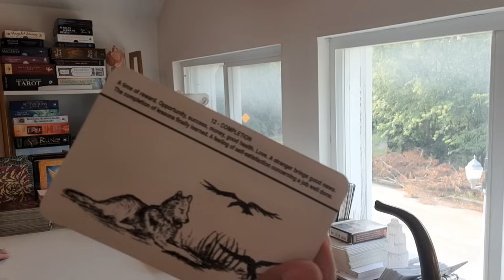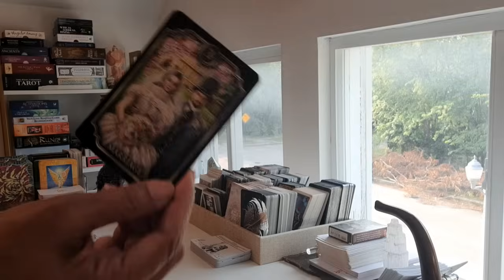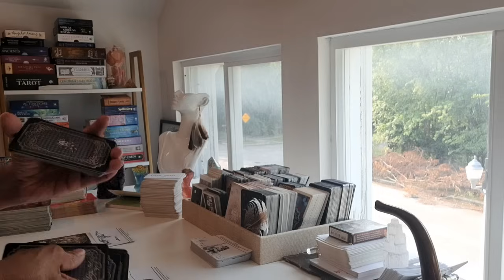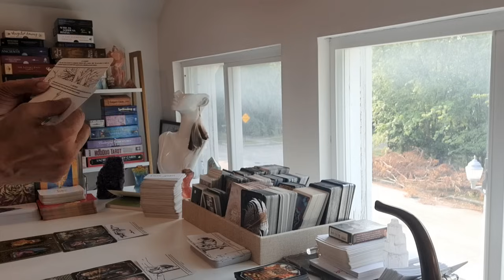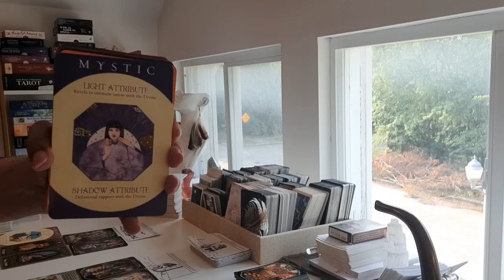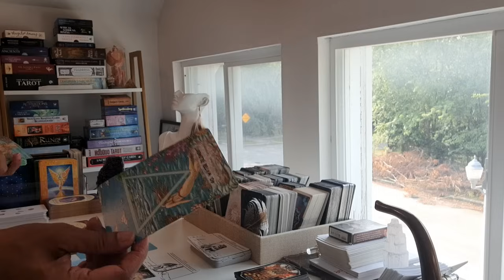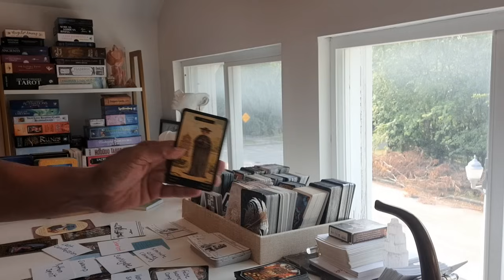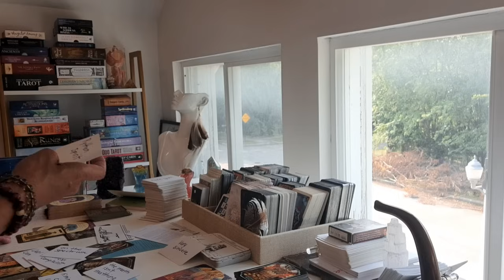YOUR DISAPPEARANCE WAS NECESSARY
READING SIDENOTE | SOUL TRAPS...V☆

❤️SHOP👇🏽